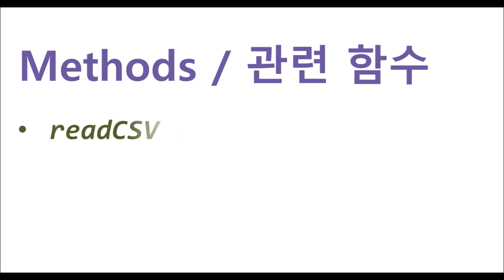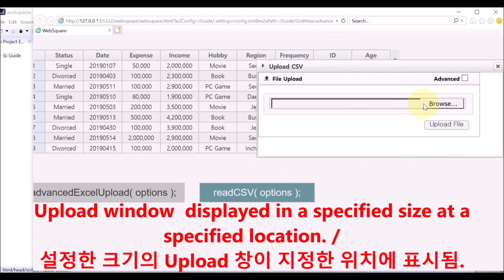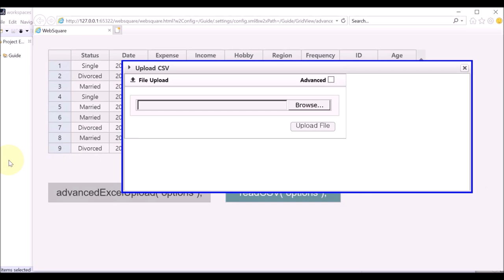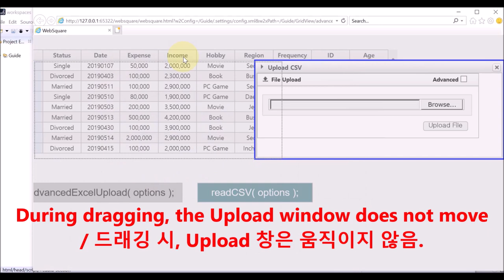GridView - readCSV() & options.wframe & options.features | WebSquare5 - Quick Guide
00:00 Introduction
00:08 Goal
00:19 Related Method
00:26 Usage
00:46 DEMO
03:20 End of DEMO

Create the CSV upload window with WFrame and set the window properties (such as name, size, position, and style.)

Related APIs
   readCSV()
   options.wframe
   options.features
   options.className